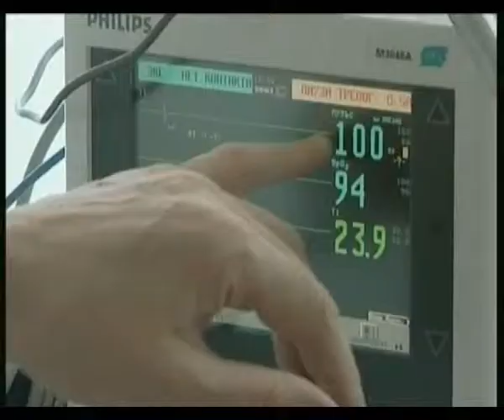Только 20 процентов новорожденных с пороком сердца получают помощь в Казахстане